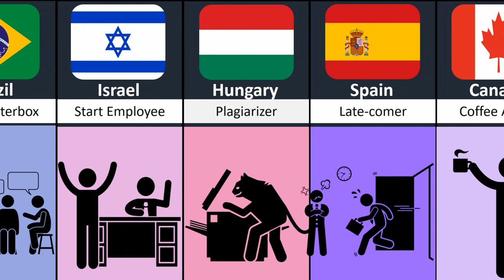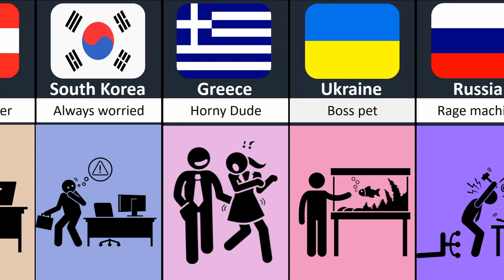What If all countries were Office Employees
In this video, we made a list of What If all countries were Office Employees.